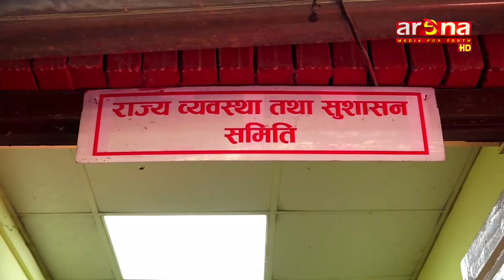सुन तस्करी प्रकरणमा शक्तिशाली जाँचबुझ आयोग गठन गर्न आवश्यक